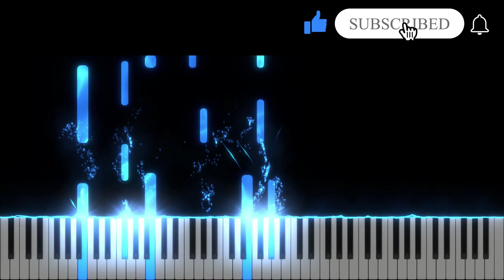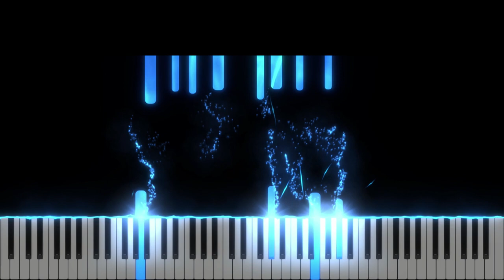Ogoarele sunt gata de recolta - Instrumental Pian - Negativ Pian - Tutorial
Tempo : 67